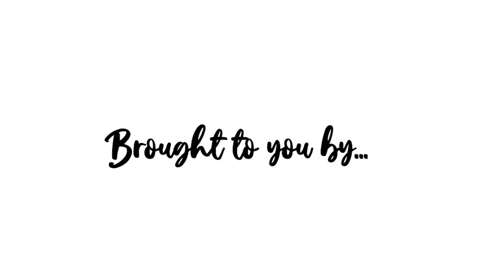Is Now a Good Time to Start a Business | Deonna Barnett | Cooped Up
In this interview, Deonna Barnett will share information on:

The PPP loan situation
Is now a good time to start a business?
The steps to starting a business

Deonna Barnett is a small business strategist and startup consultant with expertise in business planning, financial management, operations management, marketing strategy and community engagement.  She is owner and consultant of Aventi Enterprises, LLC, a small business consulting firm in Columbus, OH that offers training and management support for new and emerging small business owners. Aventi focuses its efforts on the development of women and minority-owned businesses throughout the state of Ohio by way of community partnerships and online education. For 12 years, Deonna has supported the development of small businesses through previous appointments and community projects.

This episode was produced and edited by Tiffany Stacey (aka Tiffany Wilson). Tiffany is passionate about using her platform to interview business owners and experts in personal development. She is the owner of Tiffany Stacey Photography and Video, LLC and specializes in video production and photography for corporate events. Tiffany is a graduate from Temple University with a BA in Broadcast Journalism.